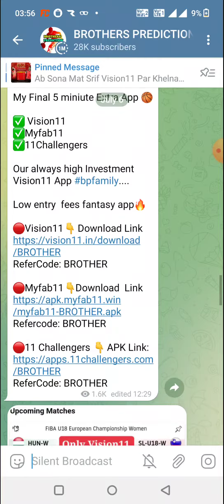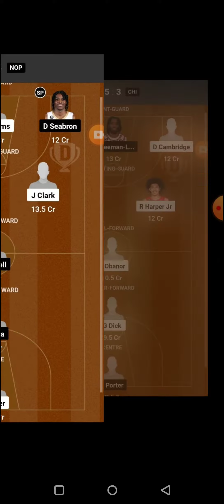HUN U20 vs POR U20 BASKETBALL DREAM11 TEAM PREDICTION